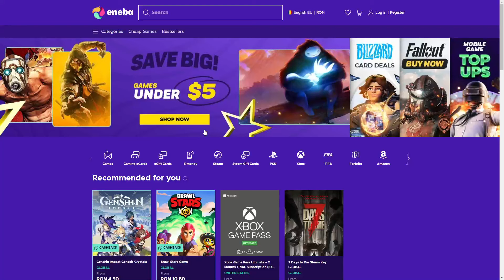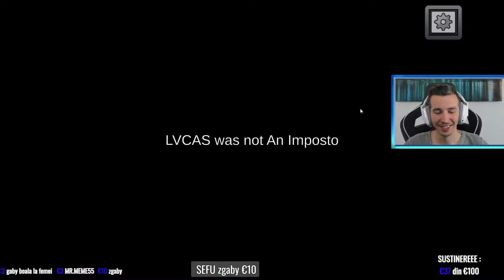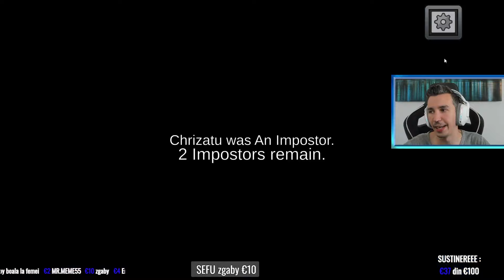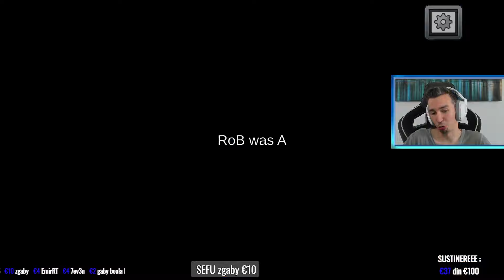SCARLATESCU IMPOSTOR pe Among Us!